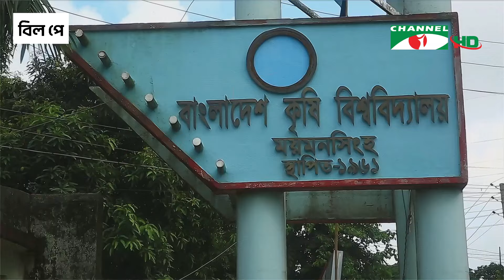চ্যানেল আই রাত ৯ টার সংবাদ | Channel i News 9pm | 14 September, 2024